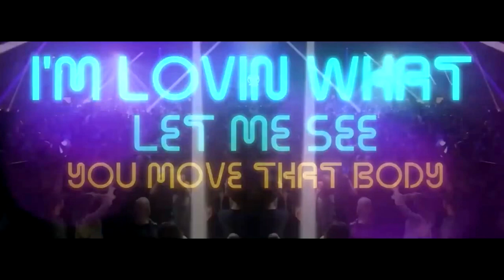East 17 - Strip (E39 Mixshow)